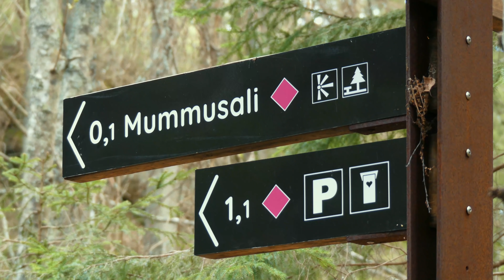LEIRI KALLIONREUNALLA | Pala Rauhaa Luonnossa | RETKEILY JA VAELLUS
Vaellus Palakosken keväisissä maisemissa ja pala rauhaa luonnossa arjen kiireiden keskellä. Tehdään leiri kallionreunalle hienoon maisemaan. Yksi hienoimmista lähiretkikohteista pääkaupunkiseudulla!

POSTAUS SISÄLTÄÄ MAINOSLINKKEJÄ, MAINOSLINKIT ON MERKATTU TÄHDELLÄ*

Alla minun käytössä olevia luottovarusteita Partioaitasta ja Scandinavian Outdoorsilta. Näiden linkkien kautta tapahtuvista ostoksista saan pientä rahaa Keloja Luonnosta kanavan kehittämiseen:

 Yöpymisvarusteet

Otsavalot

Kantolaitteet

Vaatteet/kengät

Kokkailu

SCANDINAVIAN OUTDOORS

 Yöpymisvarusteet

Otsavalot

Rinkan sadesuojat

Vaatteet/kengät

Työkalut

Kokkailu

Osa äänitehosteista Ylen Elävästä Arkistosta